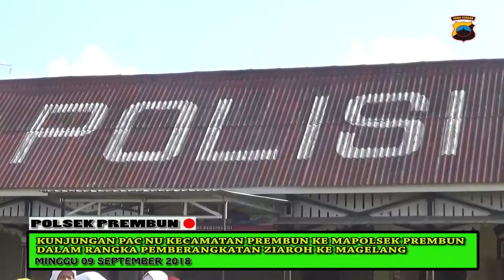DARI PADA JALAN JALAN KE SOLO MENDING ZIAROH